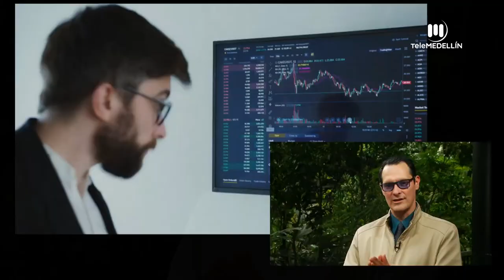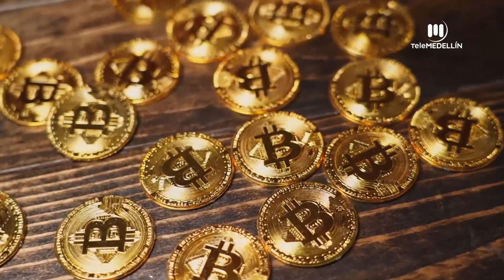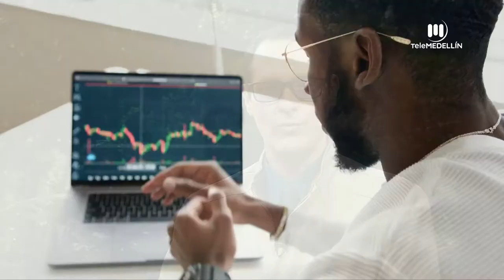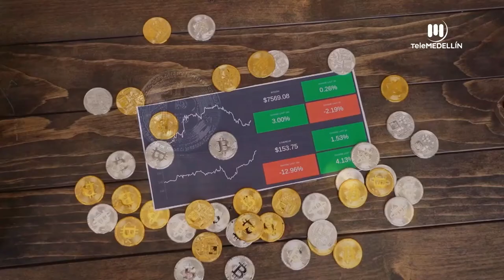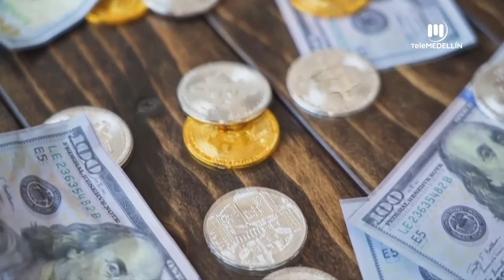Las criptomonedas - bitcoins [Con seguridad] Telemedellín